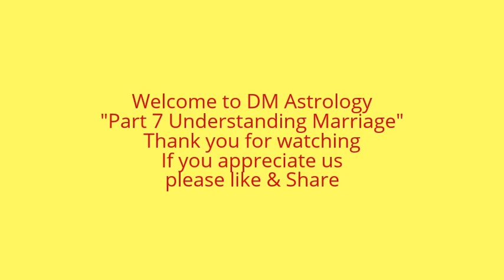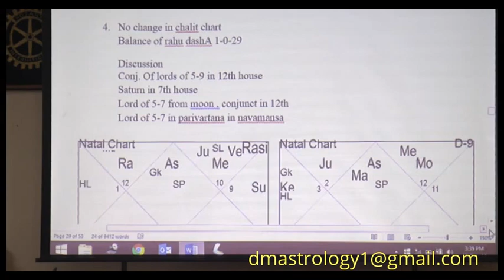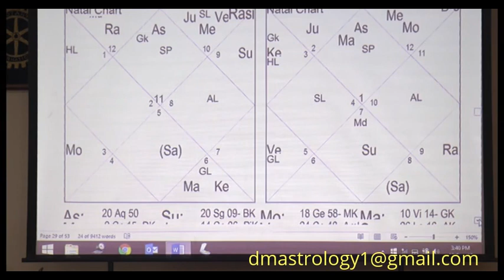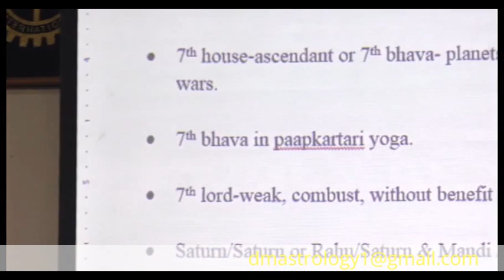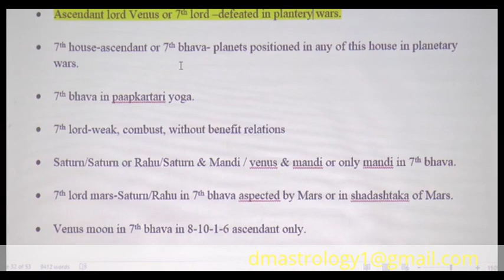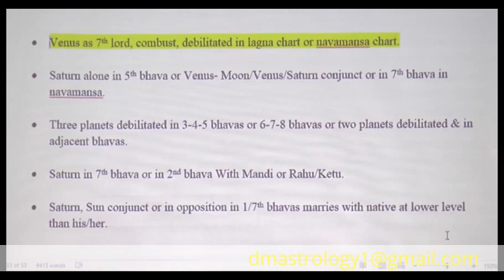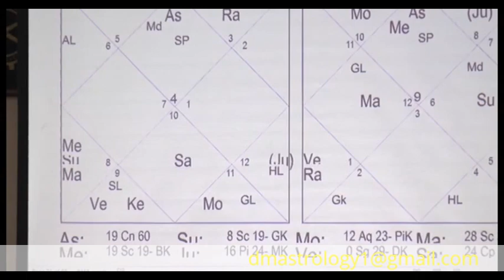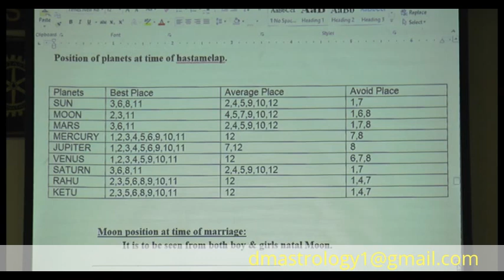understanding Marriage in Vedic Astrology by Dr Dharmesh Mehta Part 7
Namaste Viewers,

This is a super series we bring to you, all and everything in depth about marriage through vedic astrology. This is the Part 7 in continuation.

To all our viewers we request that if you like and appreciate our work please share with at least 2 new people every week. Our vision is that more and more people understand the hidden knowledge in the books and our Guru taught us is brought through DM Astrology to the World.

Thank you very much. we are trying to answer all the questions and queries but sometimes some are missed for which we regret.

very informative video, do listen, apply and shares with others.

Please listen carefully and apply in Kundali to get results.

Learn Vedic Astrology and Vaastu Shastra Basic and Advance Course by Master Astrologer Dr. Dharmesh Mehta.

Thanks,

Dr. Dharmesh M. Mehta
JYOTISHACHARYA